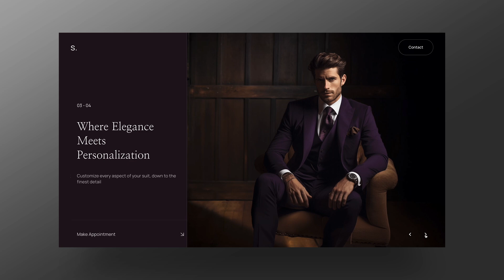Suits Product Showcase Slider Template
Elevate your online fashion store with our "Suits Product Showcase Slider Template." Tailored for elegance, this template displays men's suits in a fullscreen slider, blending modern colors and subtle animations. The interactive parallax effect and zooming backgrounds add depth, while the clear call-to-action button streamlines customer engagement. Ideal for showcasing style with sophistication.